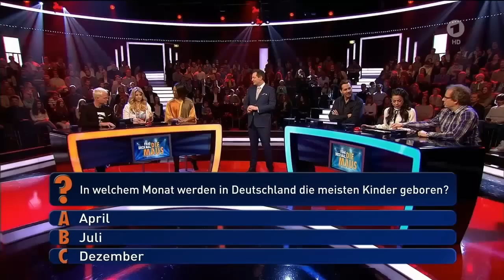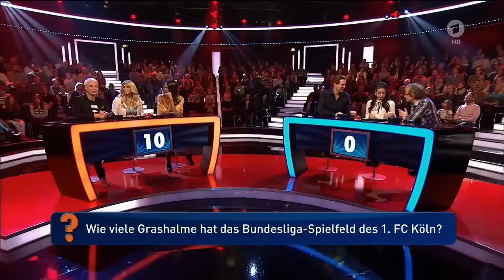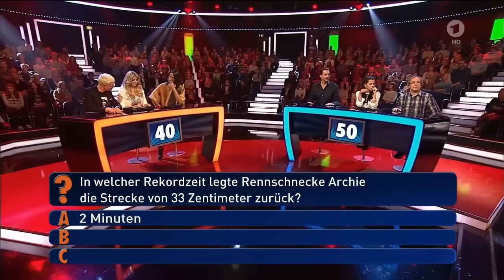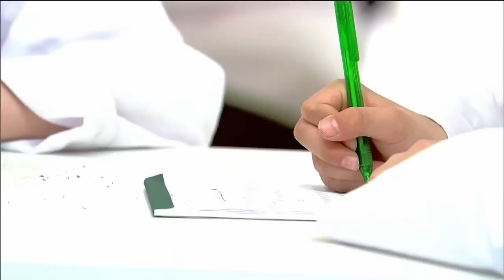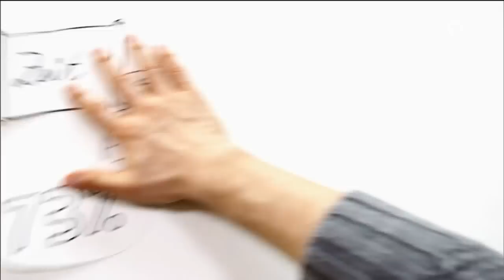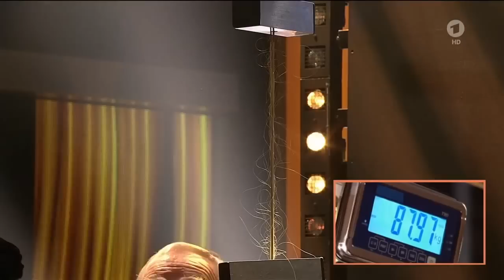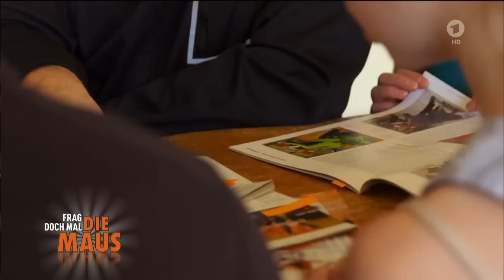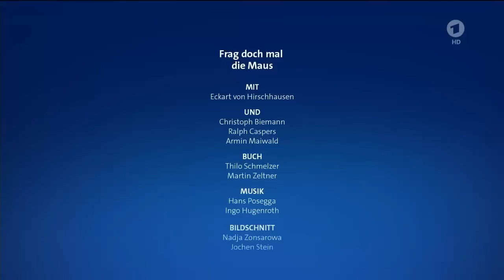Frag doch mal die Maus! Die große Familienshow - vom 09.04.2016 ganze Show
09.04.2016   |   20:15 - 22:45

Unterhaltungsshow

Es ist Frühling und bei Frag doch mal die Maus sprießen wieder bunte Ideen und Kinderfragen: Wie viele Grashalme wachsen auf einem Fussballfeld? Auf wie viele Stundenkilometer bringt es eine Rennschnecke? Und kann ein Mensch auf 60 Metern schneller sein als ein Rennauto? Die große WDR Familienshow "Frag doch mal die Maus" stimmt im April im Ersten mit temporeichen Experimenten auf den Frühling ein. Mit prominenter Unterstützung geht Moderator Eckart von Hirschhausen den kuriosen und einfallsreichen Fragen junger Maus-Fans auf den Grund. Mit dabei sind: Entertainer Wigald Boning, Moderatorin Fernanda Brandao, Laufstegtrainer Jorge GonzÃ¡lez, Schauspieler Thomas Heinze, Comedian Guido Cantz und Sängerin Beatrice Egli, die mit ihrer Single Kick im Augenblick aus ihrem brandneuen gleichnamigen Album auftritt. Waehrend die Promis raten und rätseln finden die Maus-Experten Armin Maiwald, Christoph Biemann und Ralph Caspers die Antworten. Oma Kläerchen von Fragenkind Maximilian gibt Rätsel auf, wenn es ums Thema Kochen geht. Für die Maus gibt außerdem der Sprinter Julian Reus, Deutschlands schnellster Mann auf 100 Metern, Gummi. Sein Ziel in der Show: den Sportwagen von Felinas Vater im Kurzstreckenrennen besiegen, zumal kein Geringerer als Formel 1-Star Heinz Harald Frentzen hinter dem Steuer sitzt. Die Kinder in Frag doch mal die Maus bringen aber nicht nur Fragen mit. sondern auch ungewöhnliche Talente: Hirschrufer Nils (13) ist schon ein echter Profi auf seinem Gebiet. Und die Könnerkinder Vivien und Max (beide 11) haben Rock n Roll im Blut. Ob die Promis so schön tanzen können wie sie?

Frag doch mal die Maus ist eine Produktion des WDR in Zusammenarbeit mit Ansager & Schnipselmann